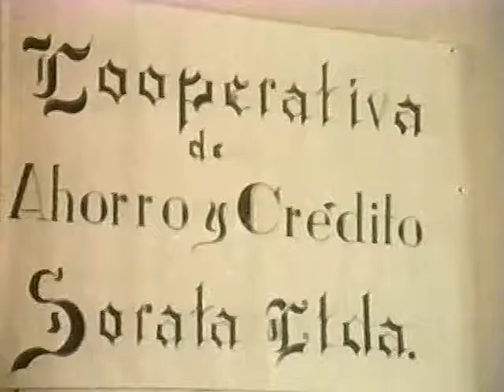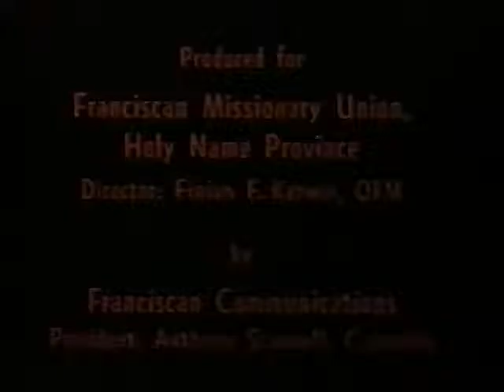The Empty Cup starring Tobias Andersen